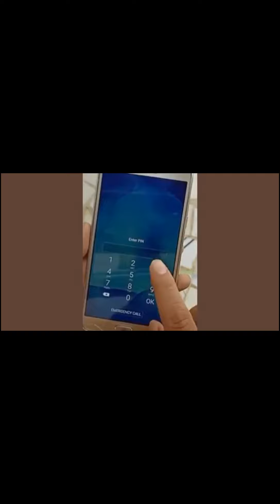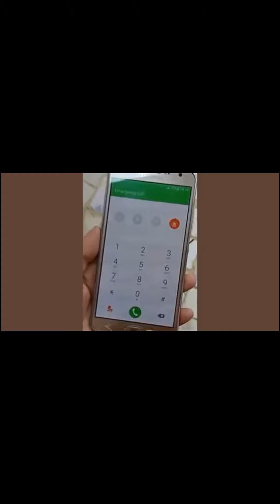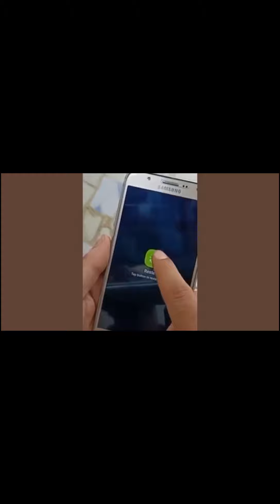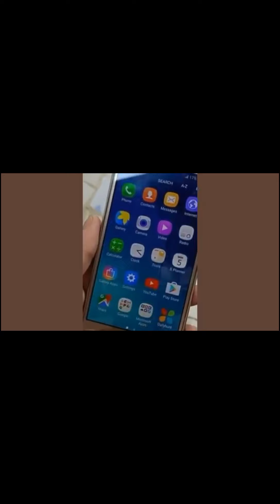Rabukuntu ukuramwo mot de passe yibiharuro mur phone utayizi